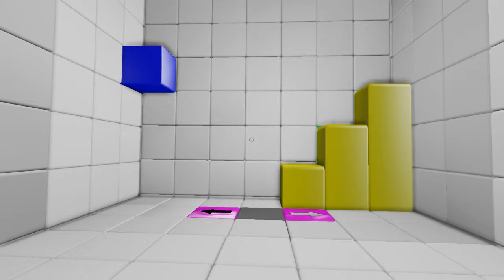Q.U.B.E. (The One Hour Challenge)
Can QUBE Director's Cut pass the one hour challenge and remain fun? Or will the puzzles get too stupid or aggravating?